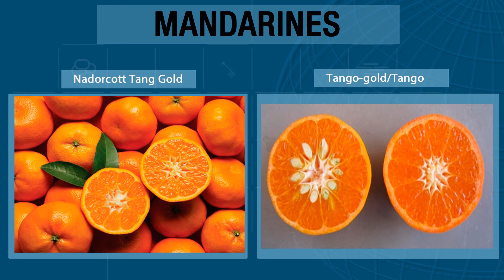Etiquetatge de cítrics.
L'etiquetatge correcte dels productes es fonamental per defensar el productor i protegir el consumidor.